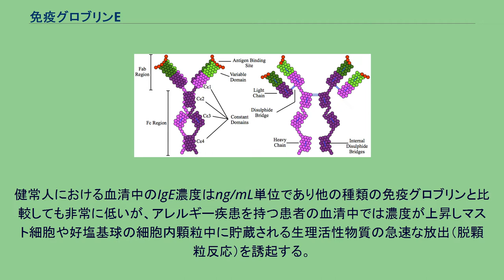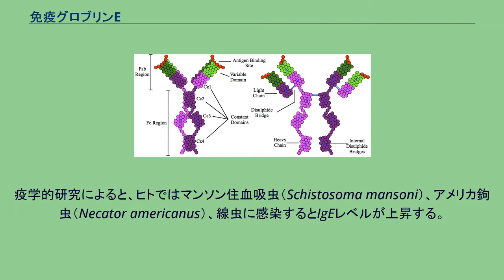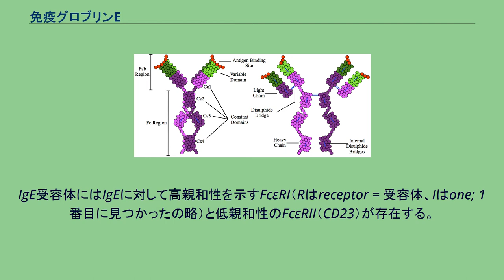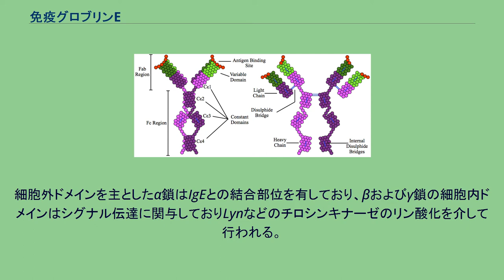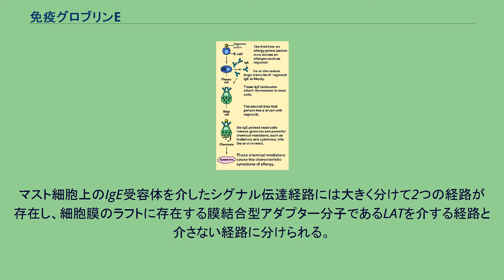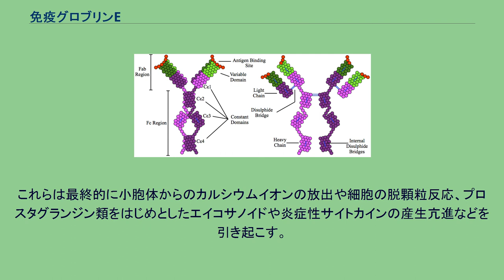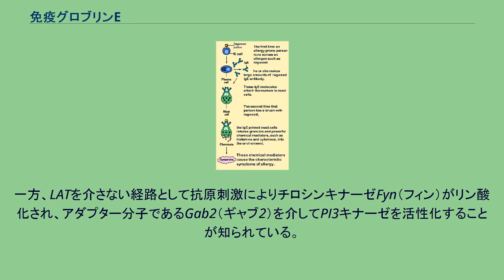免疫グロブリンE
IgE抗体の構造 免疫グロブリンE（めんえきグロブリンE、英語: Immunoglobulin E、IgE）とは哺乳類にのみ存在する糖タンパク質であり、免疫グロブリンの一種である。
1966年、石坂公成はジョンズ・ホプキンズ大学においてブタクサに対してアレルギーをもつ患者の血清からIgEを精製した。
また1967年にはウプサラ大学（スウェーデン）のS.G.O JohanssonとHans Bennichも独立してこれを発見した。
IgEの "E" というアルファベットはこの抗体が紅斑 (Erythema) を惹起するということに由来している。
IgE分子は2つの重鎖（ε鎖）と2つの軽鎖（κ鎖およびλ鎖）から構成され、2つの抗原結合部位を有している。
健常人における血清中のIgE濃度はng/mL単位であり他の種類の免疫グロブリンと比較しても非常に低いが、アレルギー疾患を持つ患者の血清中では濃度が上昇しマスト細胞や好塩基球の細胞内顆粒中に貯蔵される生理活性物質の急速な放出（脱顆粒反応）を誘起する。
これらのことからIgEはヒスタミンなどと並んでアレルギー反応において中心的な役割を果たす分子の一つとして数えられる。
また、IgE分子の性質として胎盤通過能や補体結合能を有さない。
分子量は188 kDa。
IgEの結合を介した脱顆粒。
IgEはIgGをはじめとした他のアイソタイプと構造的に類似している。
これらの分子は2つの重鎖および軽鎖から構成され、ジスルフィド結合（-S-S-）により結びついてY字型の複合体として存在している。
このY字状分子の2箇所の上端部が抗原結合部位（Fab部位）、下端が受容体との結合部位（Fc部位）である。
抗体分子一般の構造の詳細については抗体の項を参照の事。
IgE重鎖の定常領域（Fcε鎖）は四つのドメインから構成される。
これらは可変領域に近い方からCε1-4と呼ばれ、IgE受容体への結合にはCε3ドメインが重要である。
形質細胞により産生されたIgEはマスト細胞表面のIgE受容体に結合し、脱顆粒反応に寄与する。
マスト細胞表面受容体上のIgEに抗原タンパク質が結合すると、IgEが抗原を架橋するような形になり細胞内顆粒中に貯蔵されているヒスタミンなどの放出が行われる。
その結果として炎症反応を促進するが、炎症には急性炎症と慢性炎症が存在し、それぞれ関与するメディエーター･細胞などが異なる。
マスト細胞の脱顆粒により放出される物質のうちヒスタミンは血管透過性を亢進させることにより急性炎症を促進する。
また、ロイコトリエンやサイトカイン、ケモカイン等の分子は炎症における遅延型反応に関与し、炎症性細胞を動員するなどの役割を果たす。
気管支喘息等のアレルギー性疾患の患者では血清中IgE濃度が高値を示し、これらの反応が亢進されている。
IgEアイソタイプは、好塩基球やマスト細胞と共進化し、（シストソーマのような）蠕虫のような寄生虫に対する防御に用いられるが、細菌感染にも有効である可能性がある[要出典]。
疫学的研究によると、ヒトではマンソン住血吸虫（Schistosoma mansoni）、アメリカ鉤虫（Necator americanus）、線虫に感染するとIgEレベルが上昇する。
IgEは肺に付着した鉤虫の除去に有益である可能性が高い。
1981年、マージー・プロフェットは、アレルギー反応が毒物から身を守るための最後の防衛手段として進化してきたことを提案した。
当時は物議を醸したものの、新しい研究では、有害な毒素に対する防衛としてのアレルギーの適応的役割に関するプロフェットの考えの一部が支持されている。
2013年には、ミツバチやラッセルクサリヘビの毒に対する後天的な耐性に、IgE抗体が不可欠な役割を果たしていることが明らかになった。
著者らは、「少量のハチ毒が、はるかに大量の致死量に対する免疫をもたらす」とし、「この種の毒特異的でIgE関連の適応免疫反応は、少なくとも進化の観点からは、動物がハチの巣全体に遭遇した場合やヘビに噛まれた場合など、潜在的に毒性のある量の毒から宿主を守るために発達した」と結論づけている。
ハチ毒の主要アレルゲン（ホスホリパーゼA2）は、IgE抗体の産生を伴うTh2免疫応答を誘導し、「潜在的な致死量のチャレンジに対するマウスの抵抗力を高める」可能性がある。
抗体分子は一般にB細胞から分化した形質細胞によって産生されることが知られている。
形質細胞はその細胞表面に発現している抗体分...